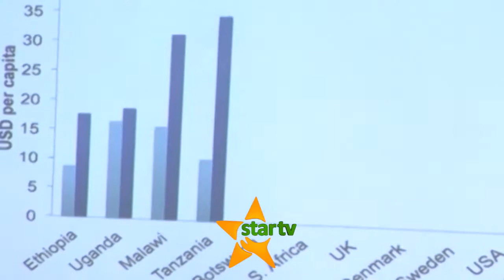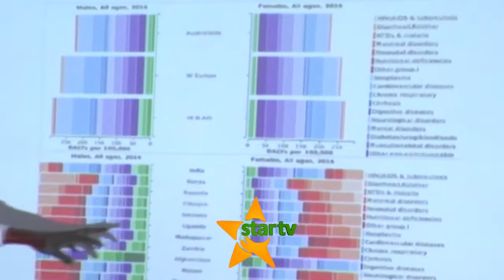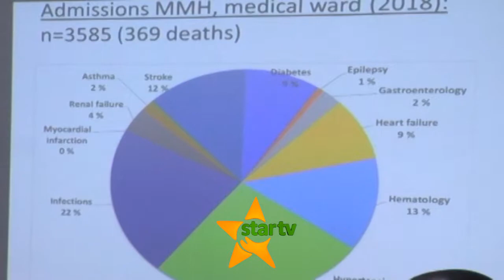MAPAMBANO YA MARADHI YASIOAMBUKIZA-Zanzibar kutekeleza mradi kuimarisha mapambano